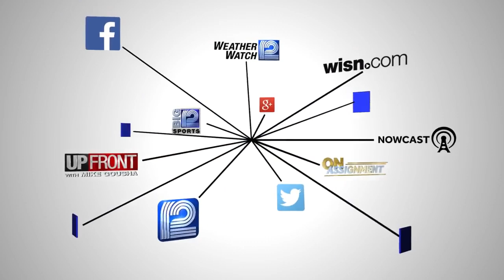Pence disputes testimony in WISN interview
WISN 12's Matt Smith asked Pence about the impeachment testimony of U.S. Ambassador to the European Union Gordon Sondland.